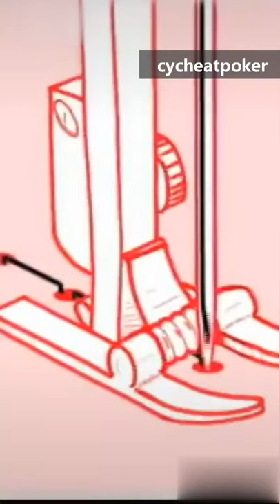Principle of tailoring machine-cycheatpoker.com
Principle of tailoring machine